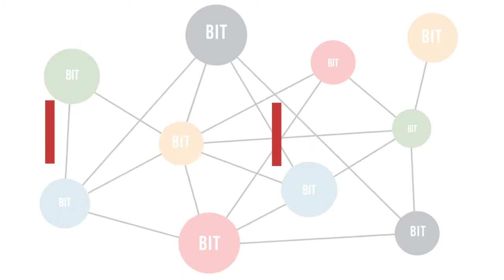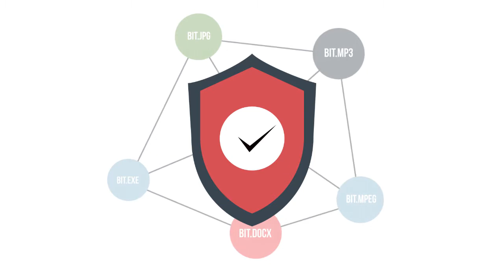WiFi Nima o’zi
Judaham ko’p ishlatiladigan Wi-Fi nimaligi va qanday ishlashi xaqida Mobil aloqa tizimlari mutaxassisi bilan qiziqarli intervyu.
Muallif: Behzod O’razboyev Montaj ustasi: Hasanboy Mamataliyev Mutaxassis:Texnika fanlari nomzodi dotsent Alisher Abduqodirov TATU mobil aloqa tizimlari kafedra O’qituvchisi